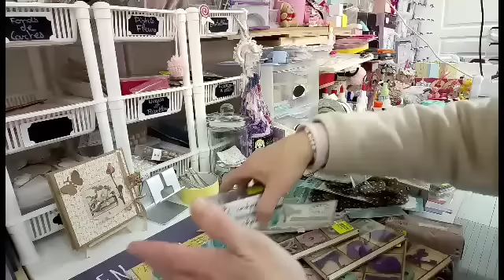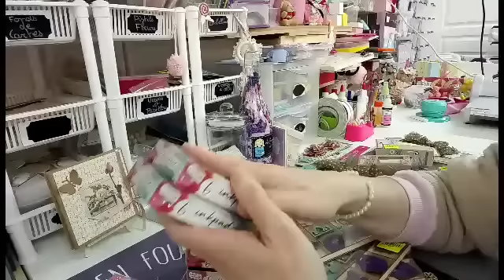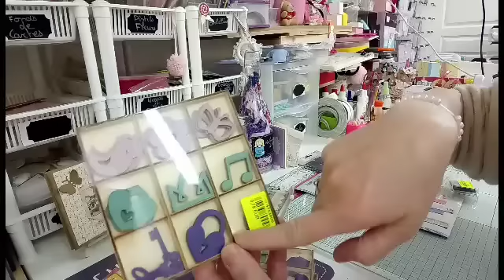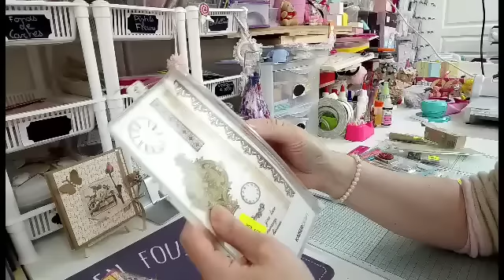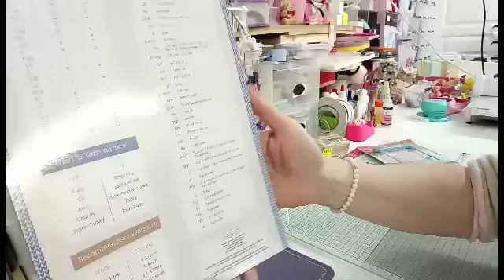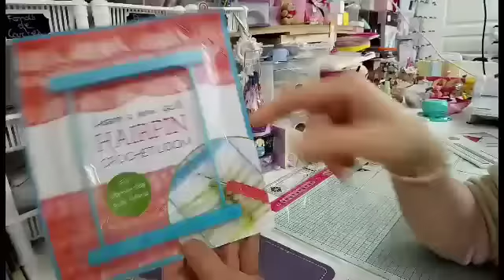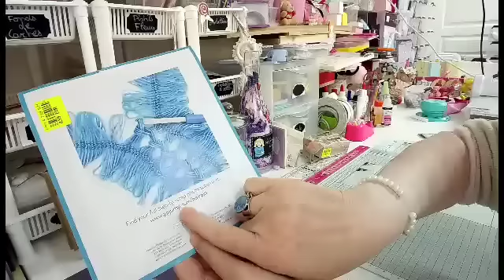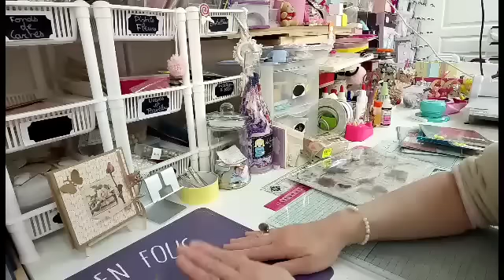HAUL NOZ DU 14 MARS, QUE DU SCRAP, SCRAP ET ENCORE DU SCRAP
J'ai voulu partager avec vous mes petites trouvailles que du scrap😂😂😂😂😂